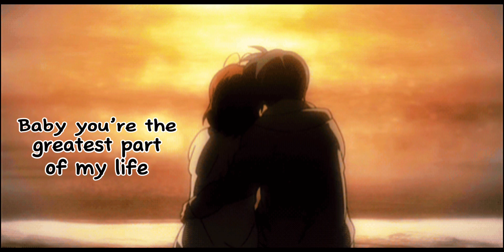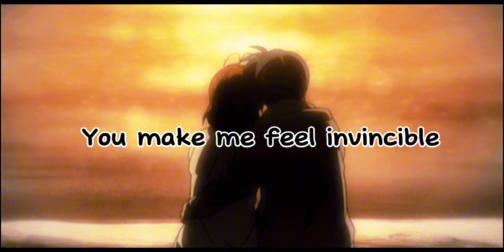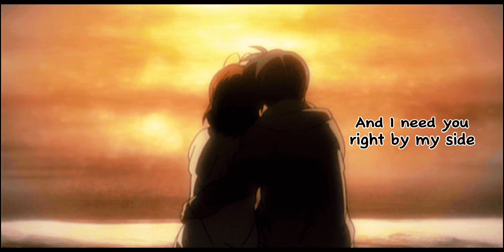Highlight Of My Life - Oliver Tree (Slowed + Reverb)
None of the content is mine, I do not profit nor claim any of this content as my own. Hope this gets a few views and gets @OliverTree’s new album a bit more attention. Original song